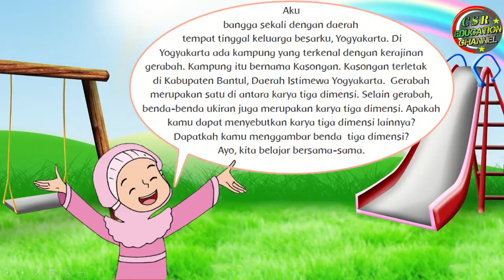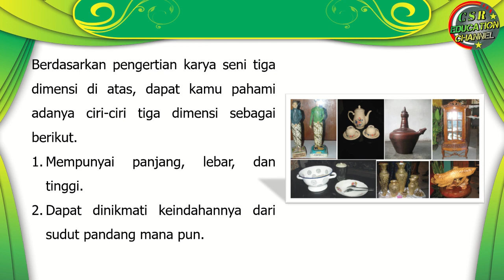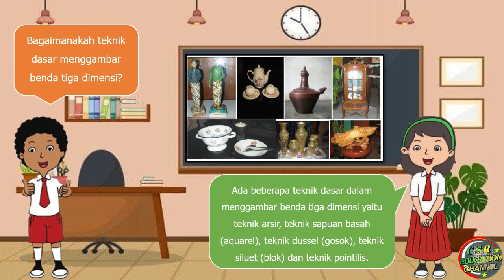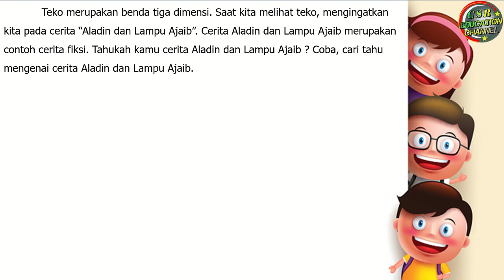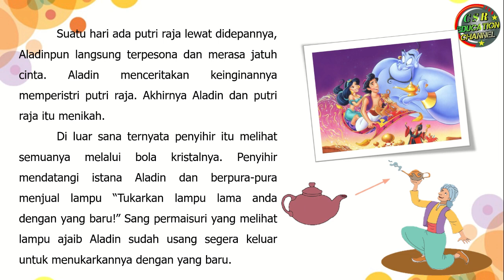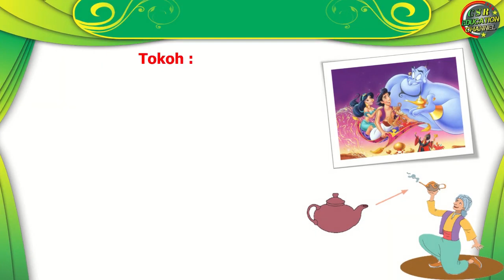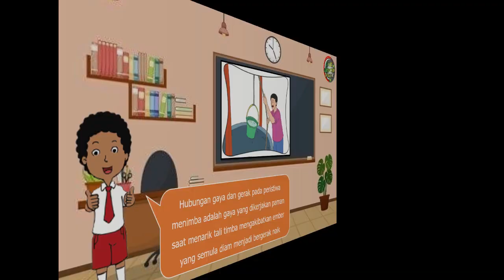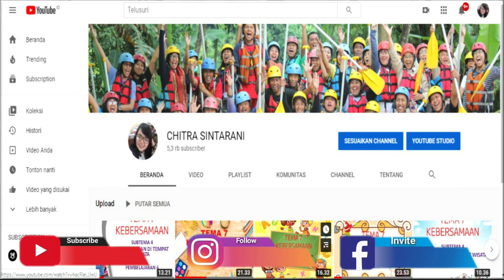Kelas 4 Tematik : Tema 8 Subtema 3 Pembelajaran 2 (DAERAH TEMPAT TINGGALKU)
Tema 8 DAERAH TEMPAT TINGGALKU
Subtema 3 BANGGA TERHADAP DAERAH TEMPAT TINGGALKU
Pembelajaran 2

 @CHITRA SINTARANI ​